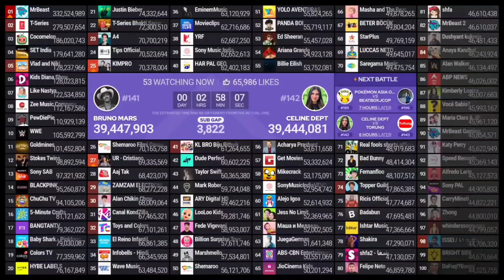(#98) Zhong Passes (#97) whinderssonnunes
Zhong
709/Hour 17K/Day ◽️
whinderssonnunes
20/Hour 487/Day ❄️